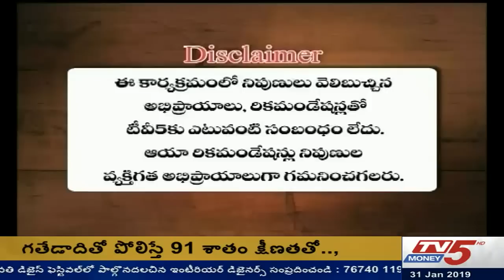31st Jan 2019 TV5 Money Markets